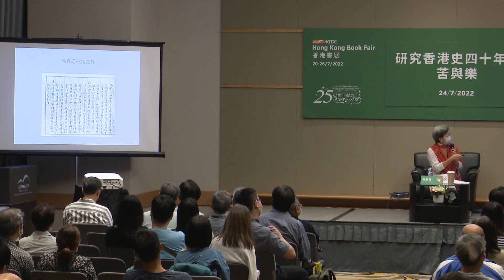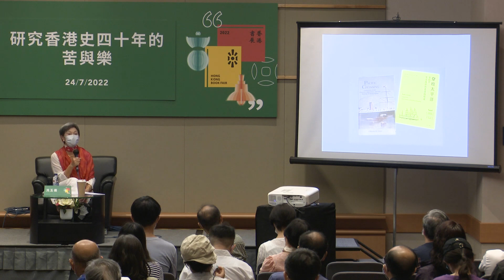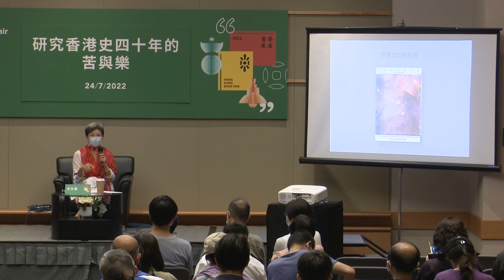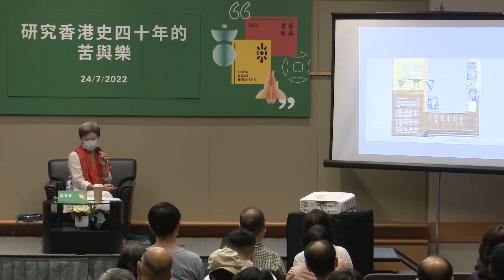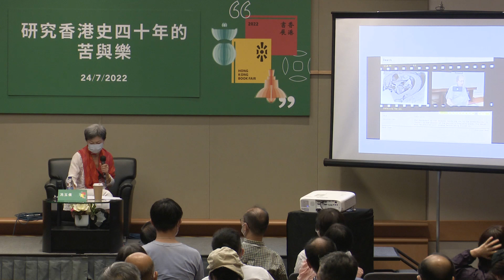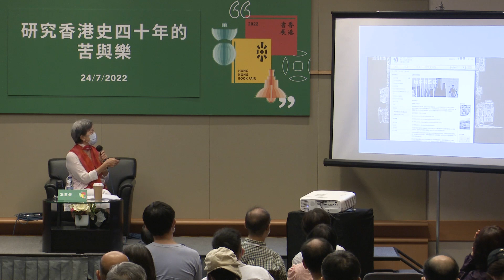香港書展2022 : 研究香港史四十年的苦與樂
講者 : 冼玉儀教授

由香港貿易發展局（香港貿發局）主辦的第32屆「香港書展」在7月20日至26日（星期三至星期二）香港會議展覽中心隆重舉行。今年書展的「年度主題」為「歷史文化．城市書寫」，並以「從香港閱讀世界：憶．寫香港故事」點題，大會將從不同角度介紹與主題有關的優秀作家及作品，與書迷攜手探索香港歷史和文化軌跡，推動全城閱讀風氣。

相關網站：
香港貿易發展局